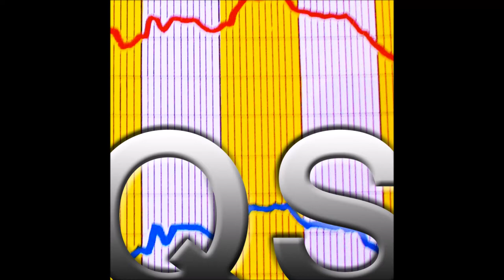Quaquaversal Satellite 1-100 PQ Ribber DESIGNS w/Original Music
The Quaquaversal Satellite is an ongoing series of fringe popular culture podcasts, by PQ Ribber, found on the Overnightscape Underground at onsug.com. Each episode gets a 'cover graphic' and this shows those created for the first 100 episodes.
Quaquaversal_Satellite_1    (episodes 1-55)
(episodes 56-122) These utilize re-purposed public domain and self-realized imagery.
The music is from the Shocking Baby Secrets Project.